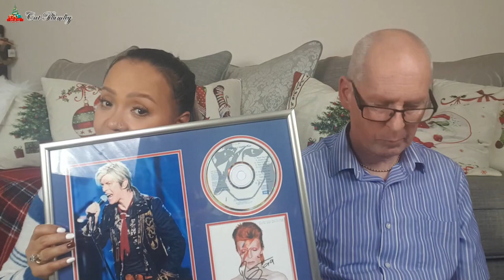ULTIMATE GIFT GUIDE & IDEAS FOR HIM | CHRISTMAS 2020 | HAUL | STOCKING FILLERS | VLOG | Cat Plumley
Here's my Ultimate Christmas 2020 Gift Guide and Ideas for him, stocking fillers and haul vlog.

.GREAT DEALS & DISCOUNTS.

EditingSoftware 👇
                                                  Wondershare Filmora9 👇👇